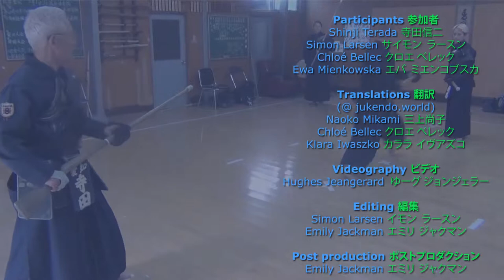Training Basics: Omote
Demonstrating the jukendo technique - omote.